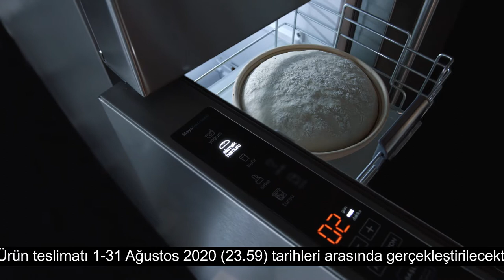Vestel Maya Buzdolabıyla, Mutfakta Şov Yapmaya! // Mutfakta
Client: Vestel
Adv. Agency: Concept
Production: 1001 Film
Director: Sedat Dündar & Umut Dizdar
Post Production: IPD